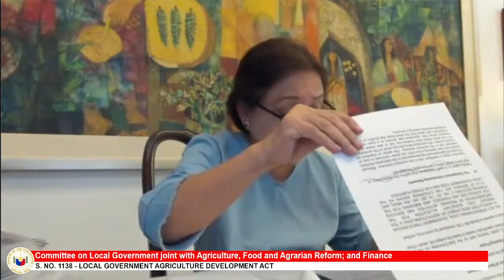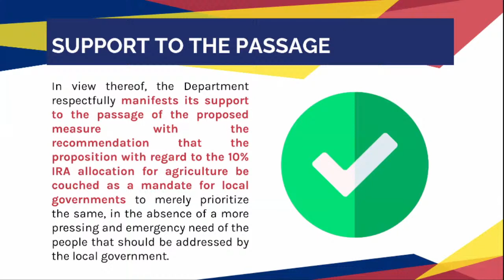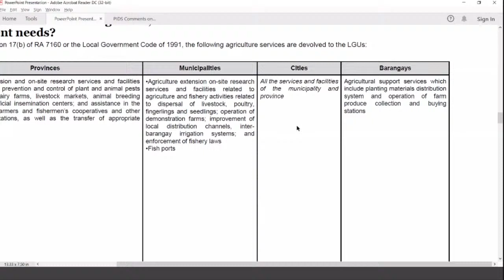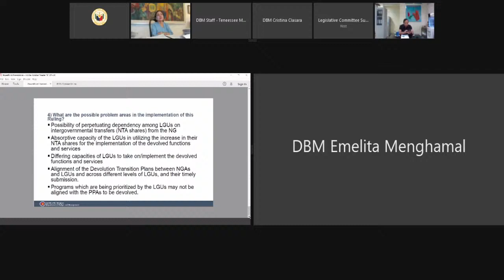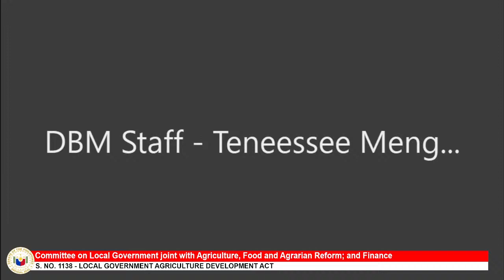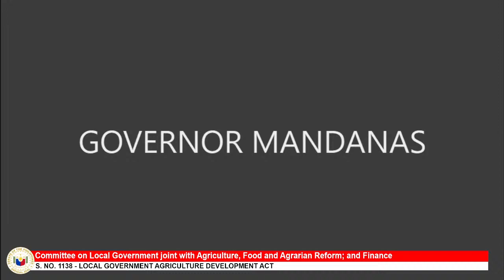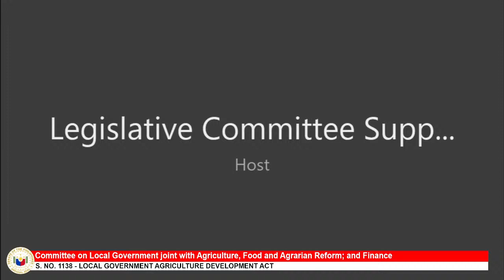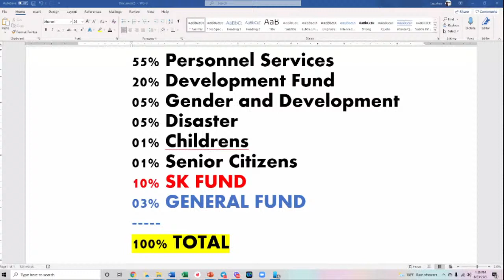Committee on Local Government (Subcommittee on S. No. 1138) (June 23, 2021)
Agenda: S. No. 1138 - Local Government Agriculture Development Act